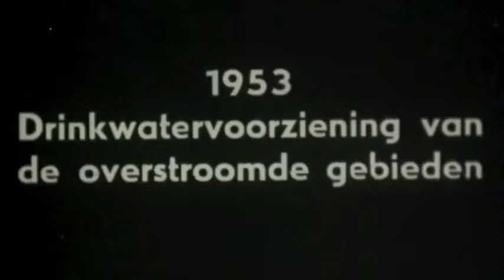Drinkwatervoorziening 1953 (korte clip) - Evides Waterbedrijf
Evides Waterbedrijf levert 24 uur per dag 365 dagen per jaar veilig en schoon drinkwater aan 2,5 miljoen consumenten en het bedrijfsleven in Zeeland, het zuidwesten van Zuid-Holland en de Brabantse Wal. Daarnaast biedt Evides industriewaterdiensten op maat aan grote industriële klanten in onder meer Nederland, België en Duitsland. Krijg via deze video een impressie van de Drinkwatervoorziening tijdens de Watersnoodramp 1953.

Wil je meer weten over drinkwater en Evides? Bezoek onze website en volg ons op social media.